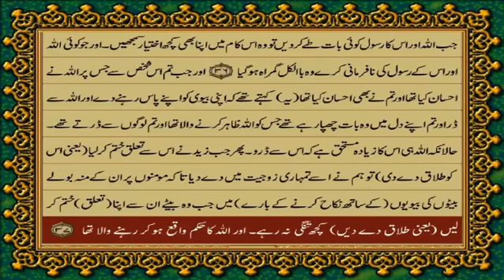Quran Chapter-33 Surah Al Ahzab Verse 36-37, Urdu translation by Molana Fateh Muhammad Jalandhary